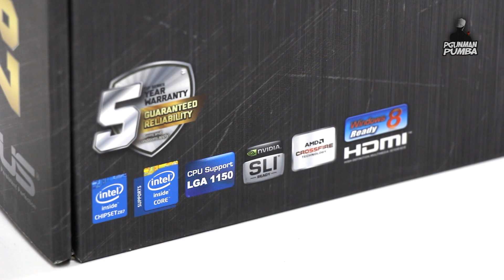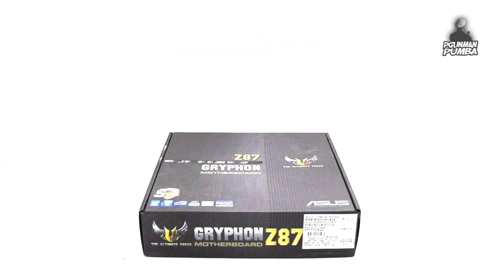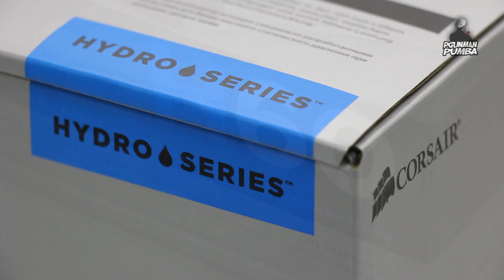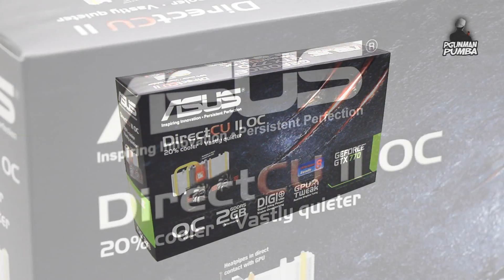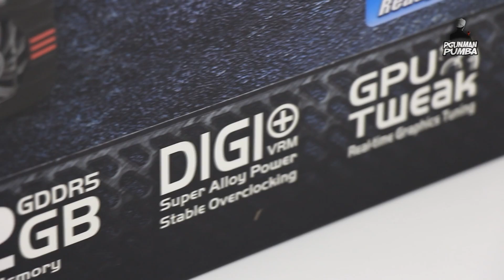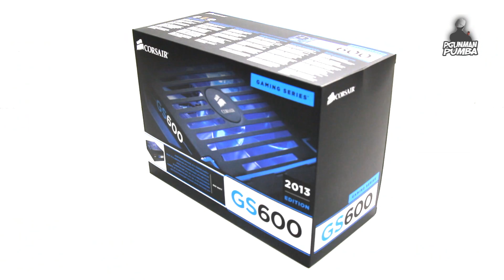Configuration Gaming 2013 PC | PgunMan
Salut à tous ! Nouvelle grosse vidéo sur la présentation d'une nouvelle machine dédié au gaming. Machine optimisé avec des composants des différents constructeur majeur du domaine, Asus, Corsair, Kingston...
Vous aurez droit à la puissance des nouveaux processeur intel Haswell i7 ou bien i5. D'un ingénieux système à refroidissement liquide de chez corsair qui porte le nom de : H60 ou bien encore un petit monstre qui porte le doux nom de GTX 770 de chez Asus !

Merci à celeborn pour les Gameplays de BattleField4 (Gamescom)

PS : Le boitier c'est un 500R et non un 300R comme je dis dans la vidéo ^^ Je ne sais pas pourquoi j'ai dit 300R d'ailleurs.

MitiS - Life Of Sin
Feint - Laurence
Hybrid Minds - Why (Fourward Remix)

La config :

CARTES MERES - INTEL SOCKET 1150 :
ASUS Gryphon Z87 uATX ( Intel Z87 - Socket 1150 ) 2x PCI Express 3.0

MEMOIRES - DDR3 :
DDR3 16GB [2x8GB] DDR1600 (PC3-12800) - KINGSTON XMP HyperX Blu [KHX16C10B1K2/16X]

BOITIERS - ALIMENTATIONS :
Alimentation 600W CORSAIR Gaming Series GS600 CMPSU-600G - 80 PLUS Bronze Certified Power Supply

BOITIERS - TOUR :
Boitier Tour CORSAIR Carbide 500R Black ( 4 x 5.25 ) Mid-Tower Case - No power

PROCESSEURS - WATER COOLING :
CORSAIR Cooling Hydro Series H60 [ Ventilo pour Socket : Intel LGA 1150/1155/1156/1366/2011 - AMD AM2/AM3/FM1/FM2 ]

DISQUES - SSD 2.5" :
D03D01 - SSD Drive 120 GB 2.5" SATA KINGSTON SSDNow HyperX 3K - Solid State Disk MLC [ SH103S3/120G ]

DISQUES - SATA 3.5" :
SATA600 2.0To (2000GB) - IntelliPower WESTERN Caviar Green (64MB) [WD20EZRX]

CARTES GRAPHIQUES - PCI-EXPRESS :
ASUS GTX770-DC2OC-2GD5 PCIe ( GeForce GTX770 2048MB 2xDVI HDMI Display port )

DVD & BLU-RAY - DVD & DVDRW :
SATA - Lecteur Blu-Ray Combo DVD ± RW 8.5GB LITEON iHES112 Black - Oem

PROCESSEURS - INTEL SOCKET 1150 :
INTEL Quad Core i7-4770K 3.5GHz up to 3.90 GHz LGA1150 - 8MB - 22 nm - 84 W ] HD Graphics 4600

SOFTWARES - WINDOWS OEM :
Français MICROSOFT Windows 8 Pro OEM 64-bit DVD 1 user

MitiS - Endeavours
Silence Groove - Underwater Smile